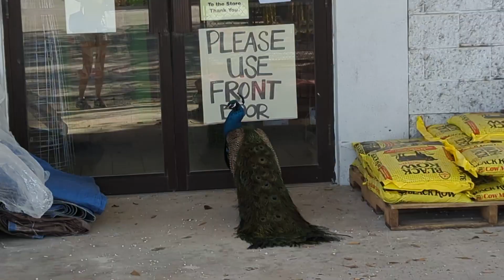Pete the Peacock Probably has Special Access & Doesn't Need to Use the Front Door at Ace Hardware!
Pete the Peacock Probably has Special Access & Doesn't Need to Use the Front Door at Ace Hardware! Oviedo, Florida